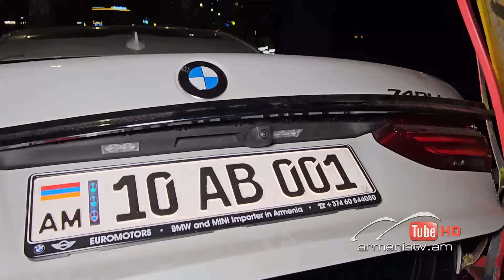Սուր անկյուն 04․02․2024 - Գագիկ Շամշյան «Տաք գլուխը միշտ էլ եռում է»